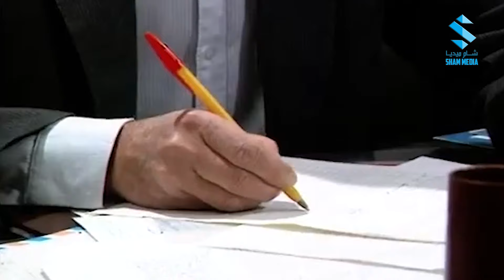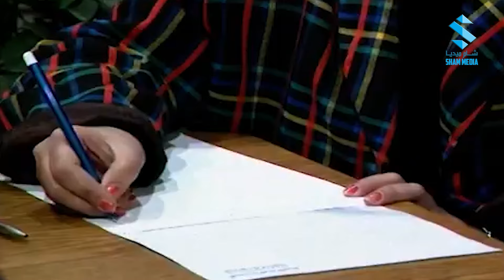يوميات مدير عام ـ النسخة الأصلية ـ دقة Hd ـ الحلقة 19